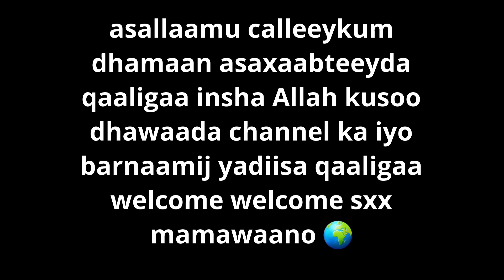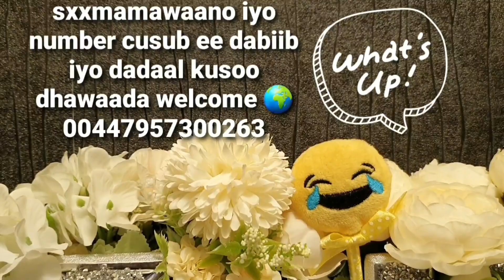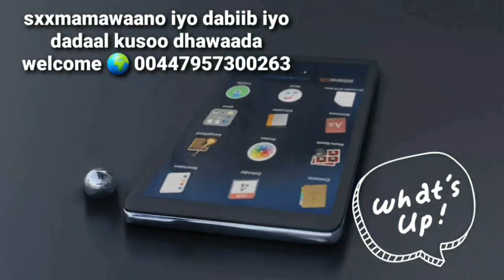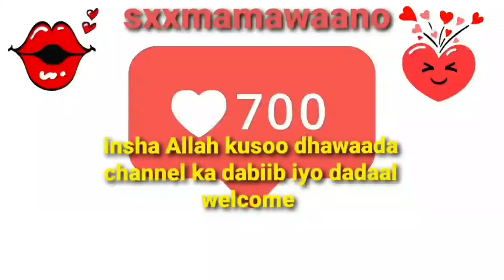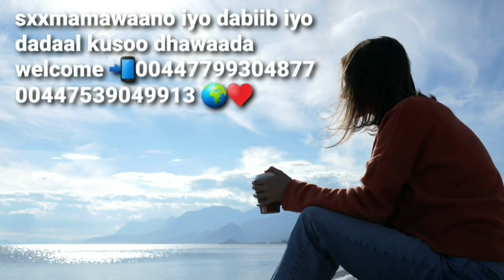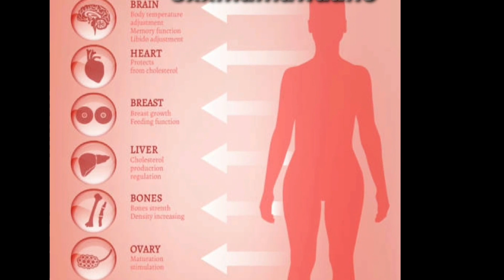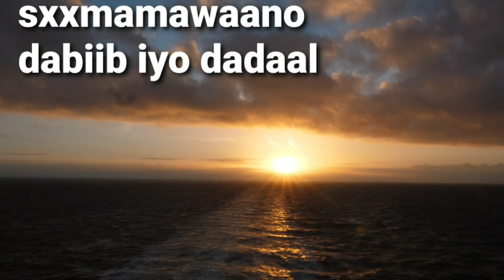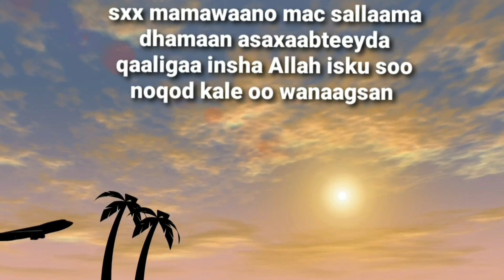illaaheey baa wax oge waxaadan adiga ogeen yaa og adba isweeydii maanta 🤔